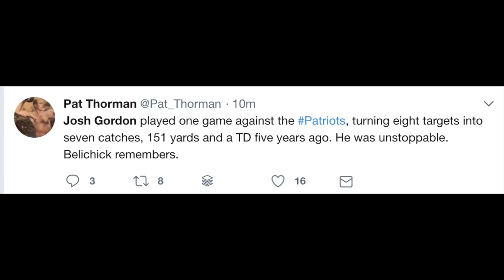Josh Gordon Traded to New England Patriots | Fantasy Football 2018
Welp, it's officially happened former Cleveland Brown wide receiver, Josh Gordon has been traded to the New England Patriots in exchange for a 2019 5th Round Draft Pick (Patriots also receive a 7th round pick if Gordon is not active for 10 games in 2018). What does this trade mean for Josh Gordon's fantasy football outlook in 2018? We cover that along with how it affects Chris Hogan, Rob Gronkowski, Julian Edelman, Phillip Dorsett, Tom Brady and more!

▪️ ProFootballFocus EDGE Package - use "EDGE5OFF" - $5 OFF
▪️ ProFootballFocus ELITE Package - use "ELITE20" - $20 OFF